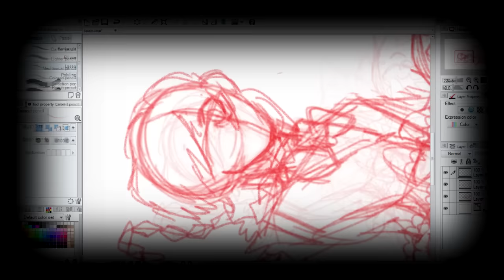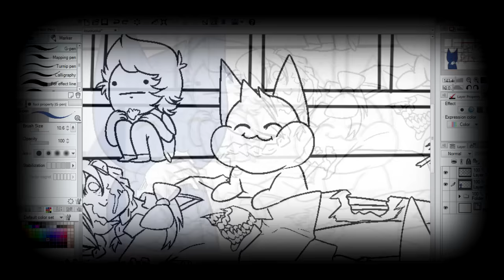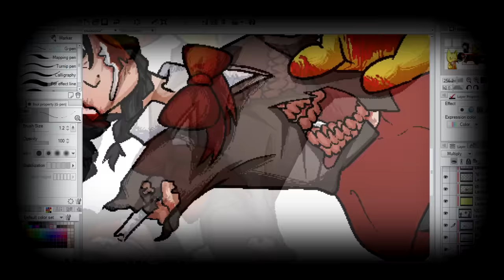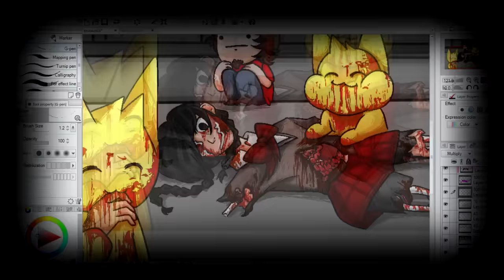Speedpaint - Mogeko Castle【By Mage】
FAQ (Preguntas frecuentes) :

¿Con que dibujas?: Con una tableta gráfica, para ser exactos una Cintiq 13 HD

¿Que programas utilizas?: Depende, para dibujo utilizo (Paint tool sai y Photoshop cs6)

¿De que parte de México?: Solo diré que del Noreste

¿Cuando cumples años?: Agosto 15

¿Pasas tu skype?: No :u

¿Me haces un dibujo gratis?: No :D

¿Color favorito?: Verde

¿Animal Favorito?: Mapache

¿Para quienes trabajas?: Para quien me contrate... Doh :y

PD: No soy un mapache, mage soy yo
PD2: Soy culo